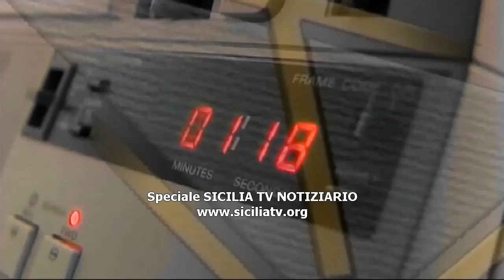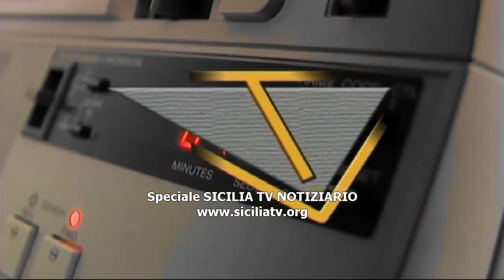Inaugurato il murale dedicato a Livatino